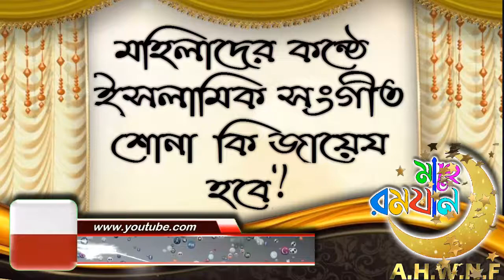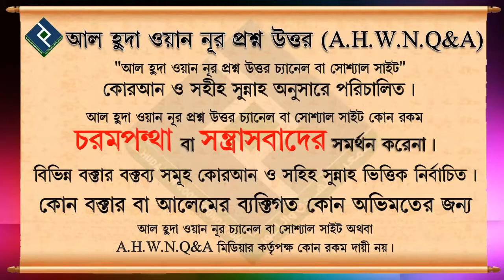মহিলাদের কন্ঠে ইসলামিক সংগীত শোনা কি জায়েয হবে ᴴᴰ┇শায়খ আব্দুল্লাহ্ আল ফারুক মাদানী